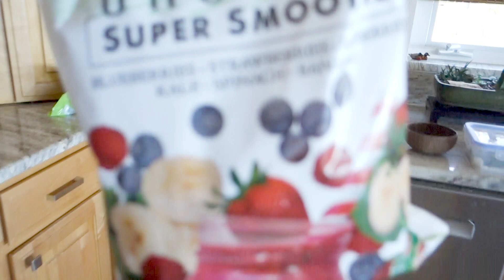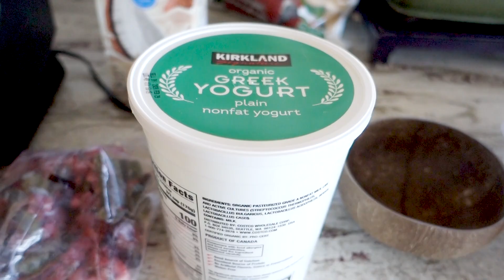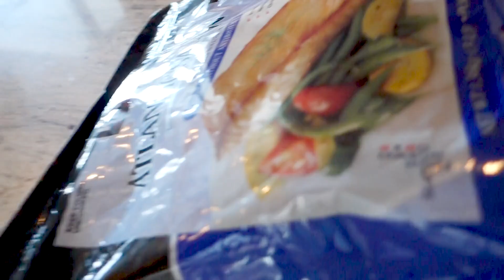BUGUN NE YEDİM? Aralıklı Oruç Deniyorum!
Daha fazla bu tarz içeriklere devam etmemi istiyorsanız yorumlarda bildirin.